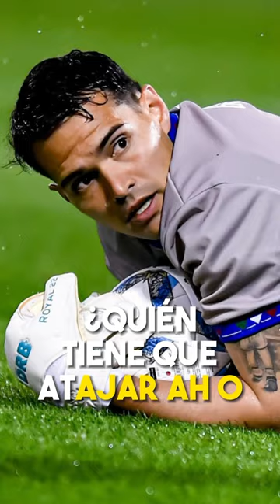El ARQUERO de VÉLEZ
velez
velez vs river
arquero
arquero velez
chila gomez
leonardo burian
burian velez
chila gomez velez
chila gomez vs river
conferencia velez
conferencia demichelis
sebastian mendez
mendez dt velez
mende conferencia
velez river resumen
análisis caliente
River Plate
River velez
velez 2 river 0
gol Velez
godin
vélez river resumen
futbol
futbol argentino
velez
velez sarsfield
el fortin
futbol argentino
velez river
sebastian mendez
gallego mendez
Méndez dt
velez nuevo dt
mendez nuevo dt velez
Velez Sarsfield dt
futbol